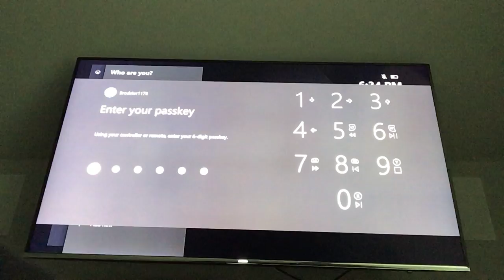Rage monster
My dogs are so wild